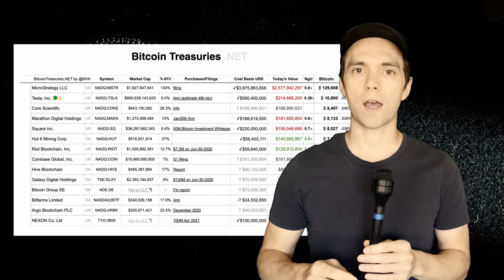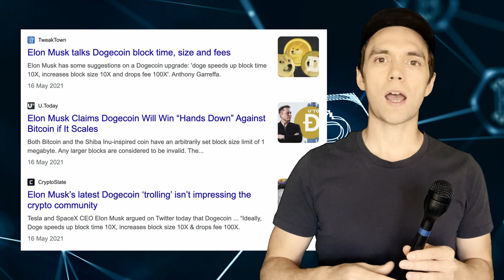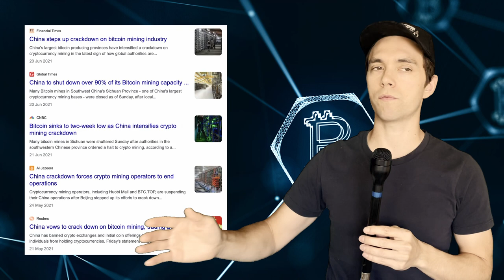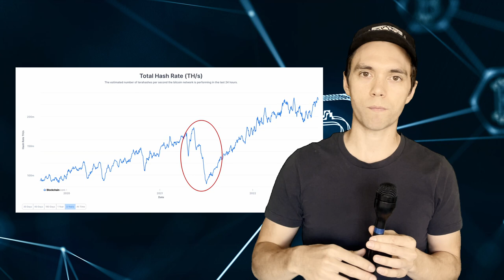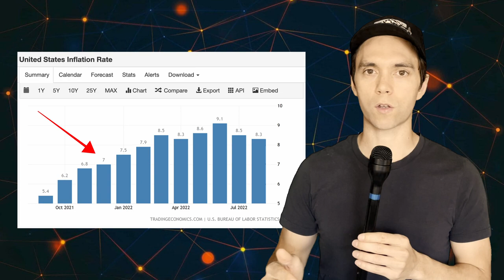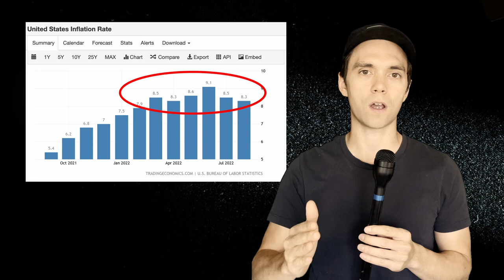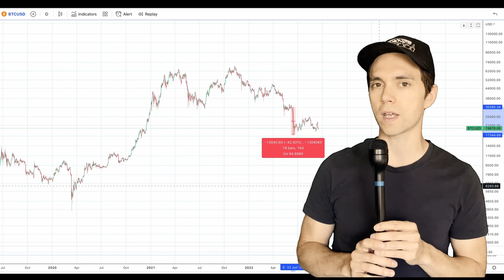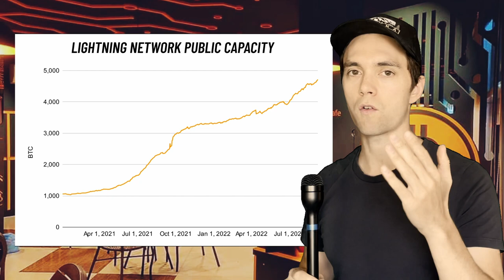BITCOIN HAS FAILED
Bitcoin has failed. But why? This video will explain the events which have led up to bitcoin's failure in 2021 / 2022. Do you agree/disagree?

00:00 INTRO
01:17 EUPHORIA
02:34 COMPLACENCY
06:14 ANXIETY
09:23 DENIAL
10:59 PANIC
12:09 CAPITULATION
12:47 DEPRESSION

Support:

BTC tips: 34Euah9UCTohd1t3Es9tVNkxBTwdDJ6eSh